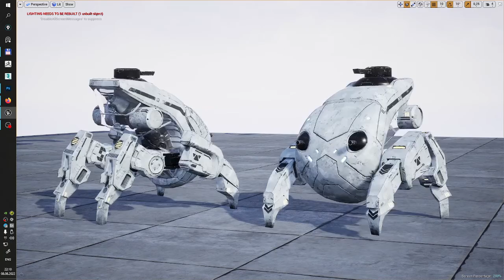RobotBoss - Animation for VR Project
Hi, guys. I'm 3D Generalist.